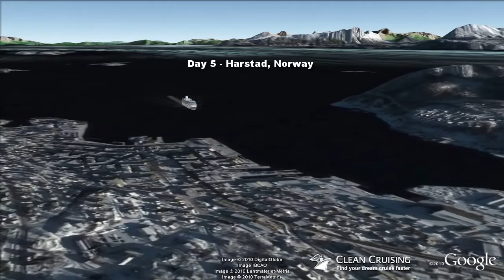Insignia video "18 nt Lands of the Midnight Sun Cruise" ex Copenhagen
- This virtual cruise video provides an aerial "birds-eye" view of the ship visiting each port along the way - a world first and a must for anyone planning a cruise! Follow the cruise route in Google Earth and discover a rich 3D scale model of the Insignia cruise ship.  Get inspired about your next cruise holiday and be sure to share it with friends.